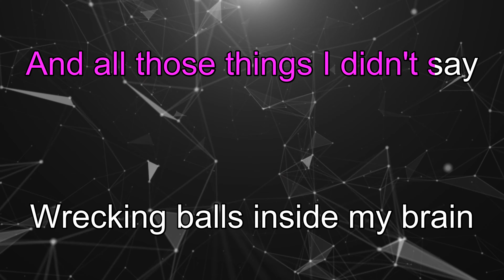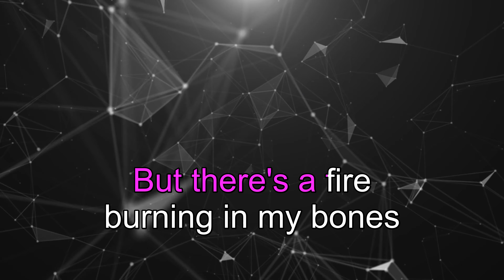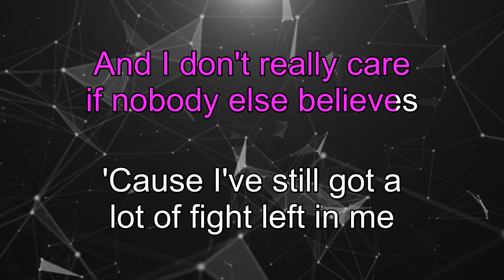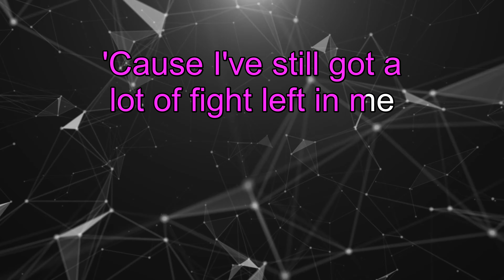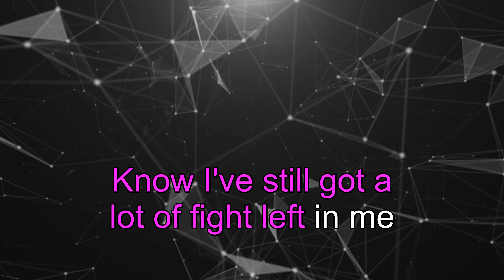Fight Song - Rachel Platten (Lyrics) 4K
Do you love song lyrics videos? Karaoke It is your channel! Sing like a King with us!

About Karaoke It:

On this channel, you’ll find a lot of sing along and lyric videos of songs of all genres: R&B, pop, rock, reggaeton, acoustic, hip hop, piano, etc ...
From Ariana Grande, Ed Sheeran, John Legend, Queen, Taylor Swift, Katy Perry, ABBA, and more. If you like music, singing along, learning song lyrics, or karaoke, sing along to them in style with KaraokeIt.com, your number one source for YouTube lyrics videos.